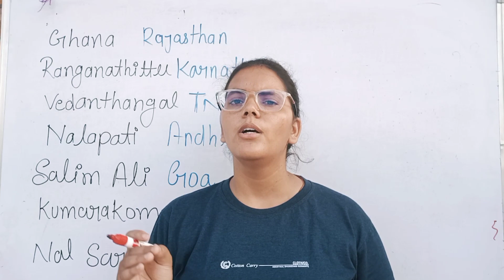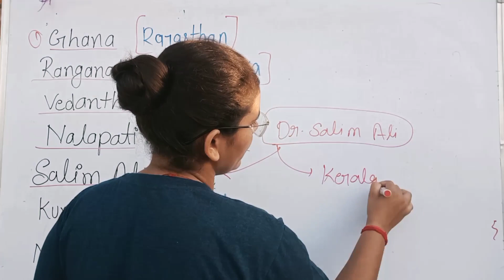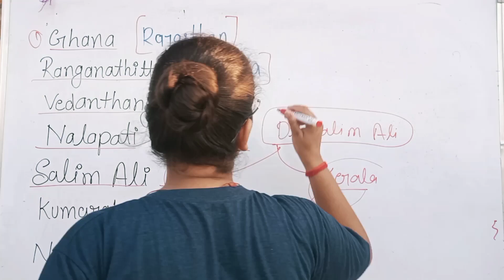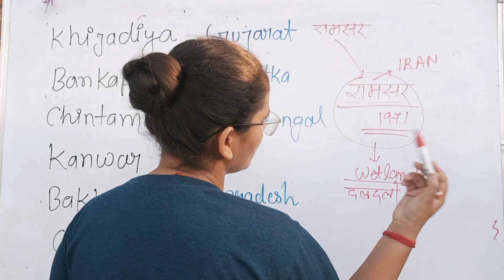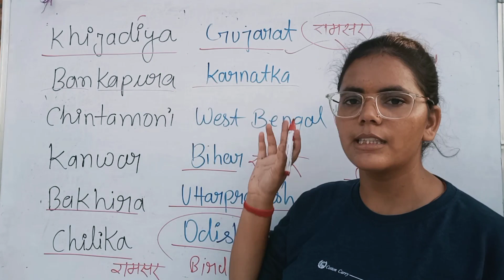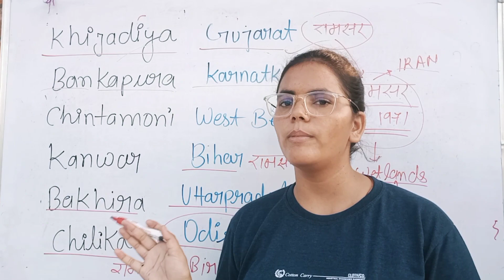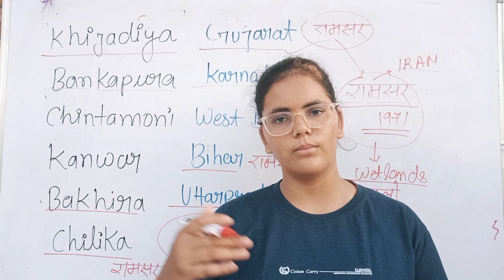भूगोल(class-16){Important Bird sanctuary }important forcgl/chsl/mts/vdo/upsssc/statepcs